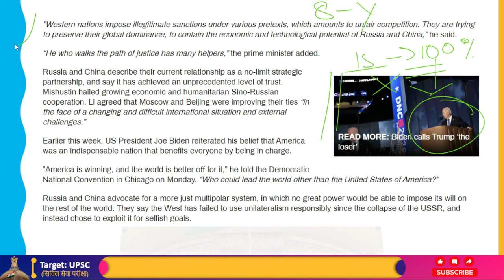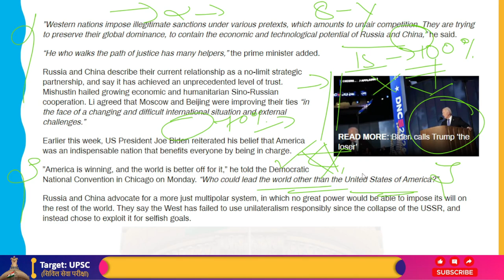Chinese Premier In Russia, Both Countries Come Close As Never Before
During a meeting with his Chinese colleague Li Qiang on Wednesday, Russian Prime Minister Mikhail Mishustin stated that Beijing and Moscow are fighting unfair competition from the US and its allies on the right track.

At Mishustin's invitation, Li, the Chinese premier who took office last year, is traveling to Moscow to meet with top Russian officials, including President Vladimir Putin, and to finalize many agreements. The two-day excursion is a component of the leaders of the two nations' yearly meetings.

The Russian prime minister said Beijing and Moscow were growing stronger and faced similar difficulties in a speech welcoming his guest.